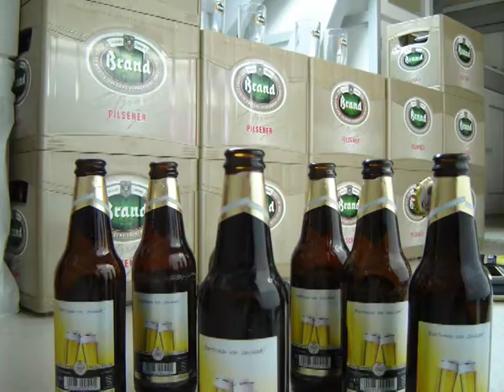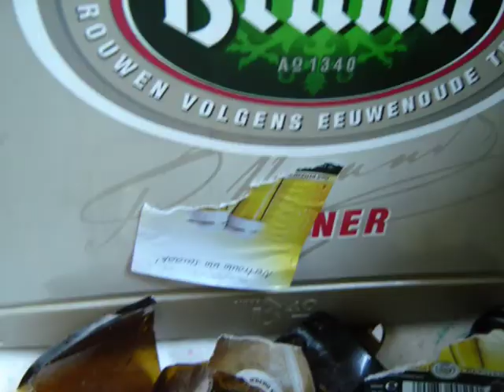Battle of the Beer: Brand vs. Warsteiner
The final battle takes place between Brand and Warsteiner.